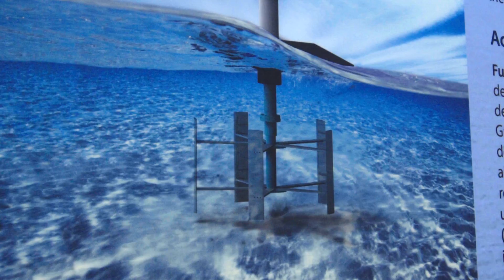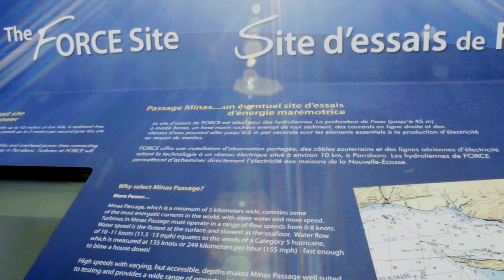FORCE : L’histoire de la technologie marémotrice dans la baie de Fundy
Le Fundy Ocean Research Centre for Energy (FORCE) est un organisme constitué de concepteurs, de responsables de la réglementation, de scientifiques et d’universitaires des secteurs public et privé qui s’affaire depuis 2009 à tester quatre turbines (qui fonctionnent un peu comme des moulins à vent sous‑marins) à ses installations de démonstration situées dans le passage de Minas, dix kilomètres à l’ouest de Parrsboro, en Nouvelle-Écosse.

« La baie de Fundy est le meilleur endroit au monde pour produire de l’énergie marémotrice en raison de la grande quantité d’eau et du débit rapide que l’on y trouve. En fait, 160 milliards de tonnes d’eau s’engouffrent dans la baie de Fundy à chaque cycle de marée, soit une quantité d’eau qui dépasse l’accumulation totale de toutes les rivières au monde. Si l’on exploitait toute cette énergie marémotrice rien que dans le passage Minas, nous produirions suffisamment d’énergie pour toutes les maisons en Nouvelle Écosse. » - Anne-Marie Belliveau, directrice des opérations (FORCE).